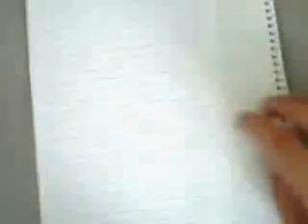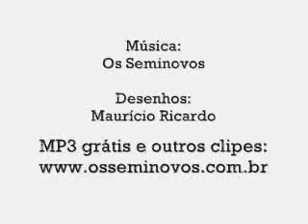drawing dibujar con imaginacion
video of art